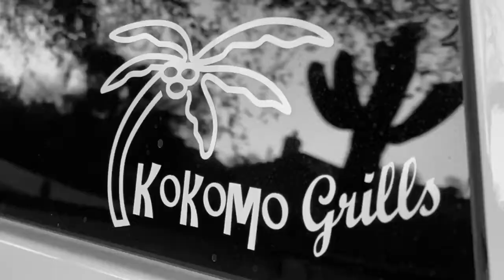Barbeque Island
Custom Built-In Barbeque Island with patio pergola and built in BBQ Grill. Kokomo Grills builds the best Barbeque Island Grills. Visit kokomogrills.com for all the custom bbq islands.